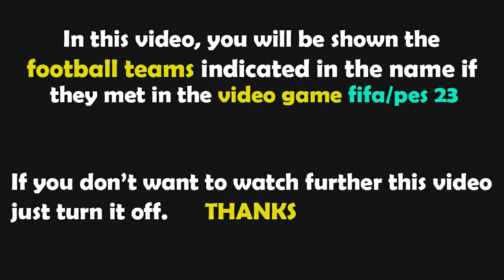FIFA 23 Gameplay | Paris Saint-Germain - Olympique de Marseille | Ligue 1 Uber Eats - 2023/2024